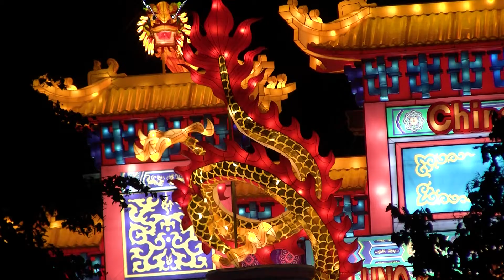JERUSALEM FOTO=KREATIV FOTO=ISUS 1/888=MOUNT ATOS=HILANDAR-SVETI SAVA=ST CATHERINE MONESTRY-MT SINAY